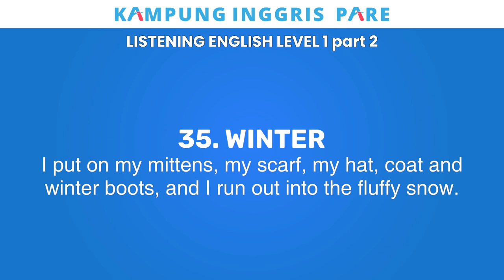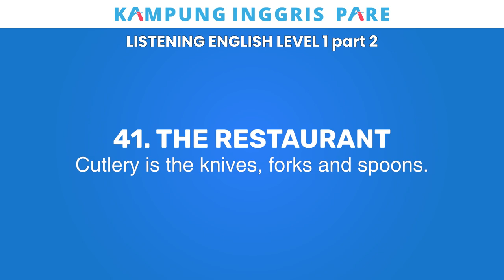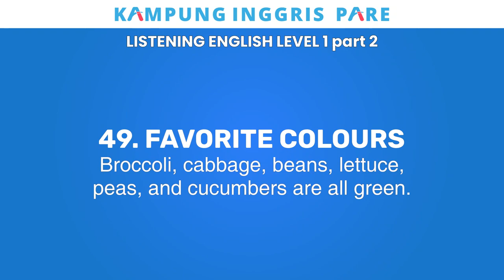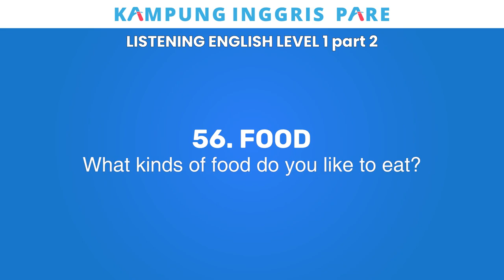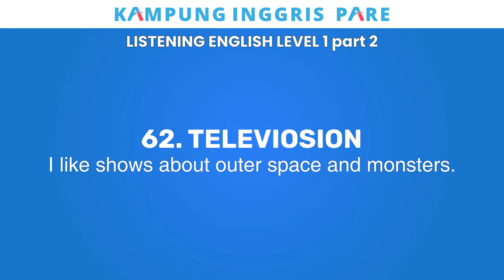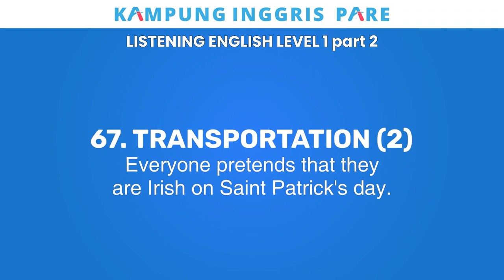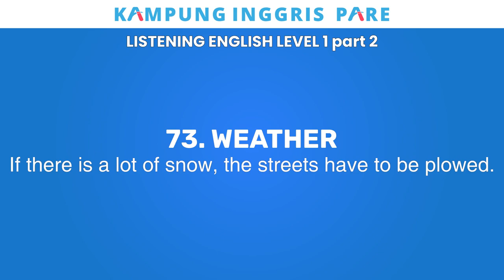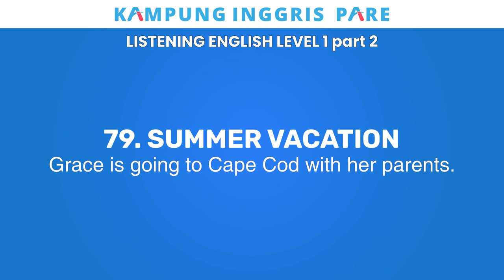[English Listening Level 1B] English Conversation to Improve Your Listening Skill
This video contains 30+ English Topics to Improve your listening skill, vocabularies and your speaking skill.

Join ALIFIA INSTITUTE - You Won't Miscast!
We don't learn English, we learn how to learn English effectively

Timestamp
00:00 - 35 Winter
01:52 - 36 Spring
03:27 - 37 Summer
05:36 - 38 Autumn
07:20 - 39 Cloting
09:30 - 40 Color
10:43 - 41 The Restaurant
11:56 - 42 Money
13:00 - 43 Manners
14:15 - 44 Going Camping
15:22 - 45 Halloween Night
16:39 - 46 Christmas Eve
18:04 - 47 Dercribing Things
19:50 - 48 The Farm
21:47 - 49 Favorite Colours
23:38 - 50 Parties
25:16 - 51 The Two Sexes
26:15 - 52 Me
28:07 - 53 House
29:54 - 54 Travel
31:50 - 55 Interest and Hobbies
33:50 - 56 Food
35:53 - 57 Working Outside
36:58 - 58 Daily Schedule
38:45 - 59 Music (2)
40:27 - 60 The Birthday Party
41:58 - 61 Transportation
44:46 - 62 Television
46:55 - 63 The Police
49:07 - 64 Pretending
50:50 - 65 Learning How to Drive
51:58 - 66 Housework
53:26 - 67 Transportation (2)
57:51 - 68 Movies
01:00:05 - 69 My Country
01:02:36 - 70 Days of The Week
01:03:53 - 71 Thanksgiving
01:05:06 - 72 Seasons
01:06:28 - 73 Weather
01:08:29 - 74 The Shopping Mall
01:11:33 - 75 The School Play
01:13:15 - 76 My First Day at School
01:15:09 - 77 Wild Animal
01:16:33 - 78 Joe's First Car